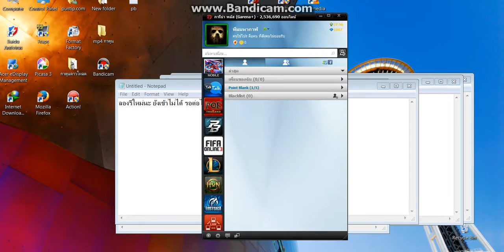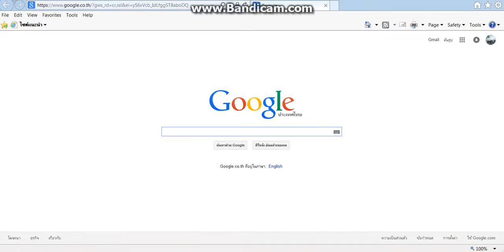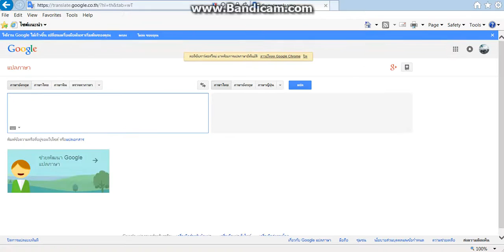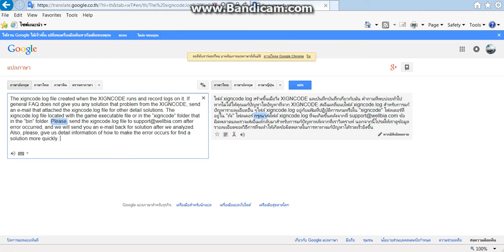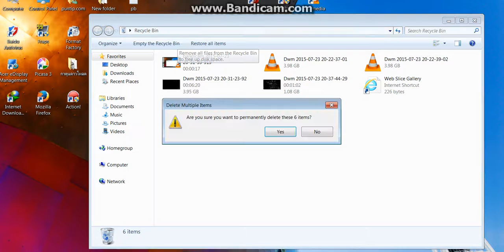POINT BLANK กับ XIGNCODE3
เข้าได้บ้างไม่ได้บ้าง เล่นๆไปก็เด้งกรอบข้อความขึ้นมา แล้วก็เข้าเน็ตไม่ได้